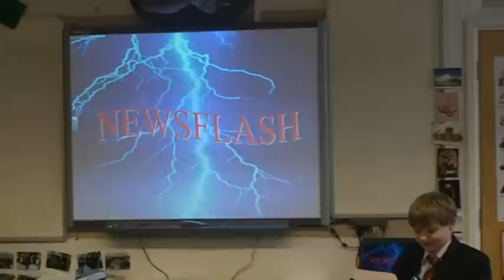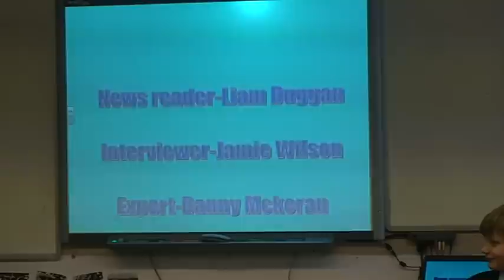Year 8 - Civil War 01